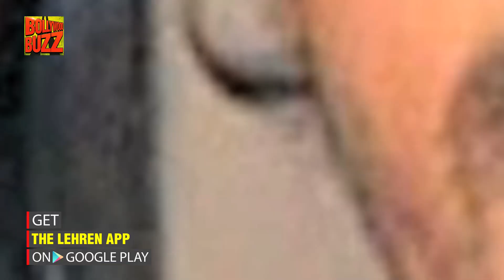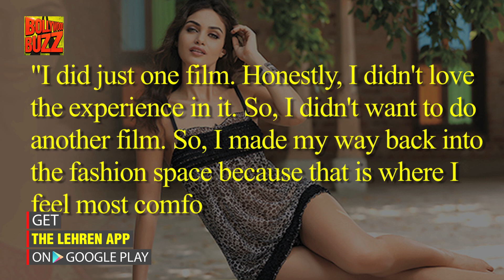Mehr Jesia Finally Reacts To Arjun Rampal Becoming A Father Again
Bollywood star Arjun Rampal recently announced his girlfriend's Gabriella Demetriades pregnancy with an Instagram post. And according to the latest reports, his estranged wife Mehr Jesia took the news ''rather sportingly”.